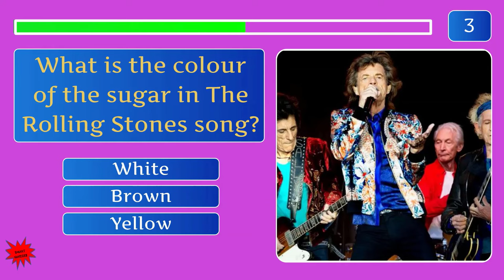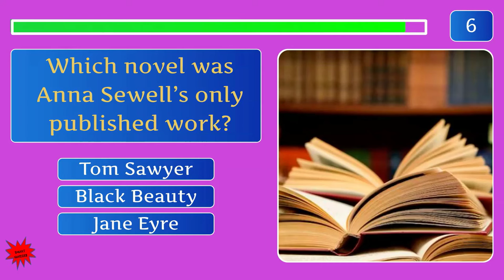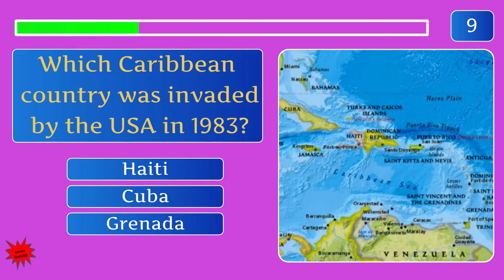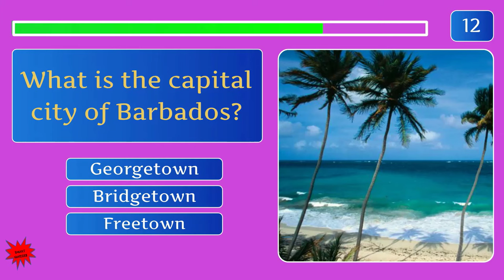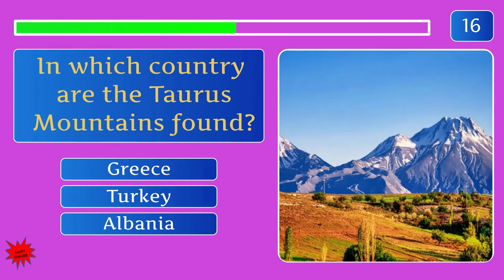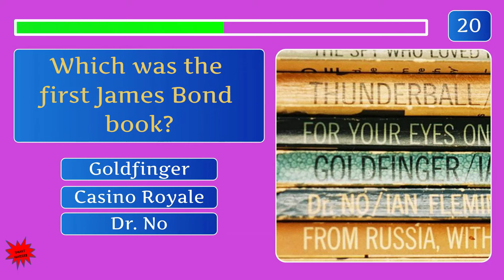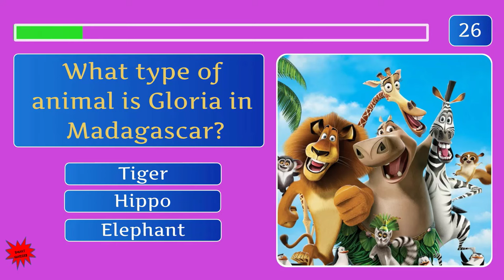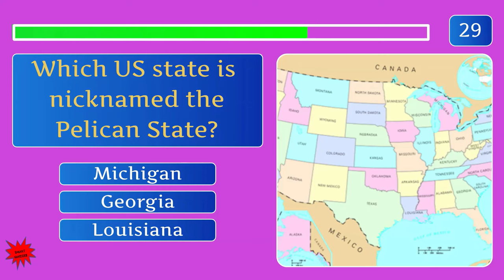General Knowledge Trivia Quiz #61 - 30 Tv Quiz Questions!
Hello Quizzers! This is part 61 of the General Knowledge Trivia Challenge Quiz. You have 30 multiple-choice real TV quiz questions!

Measure yourself with the best quizzers on TV! You have 10 seconds to answer...if you need more time to answer, just pause the video.

The level of difficulty is mixed from easy to hard, making it ideal for everyone. The questions are from different areas of study! A number of curiosities and interesting facts are included.

So enjoy a little friendly competition with your friends and learn new facts, and please leave your feedback with your results in the comments section! Thank you for looking into my channel!